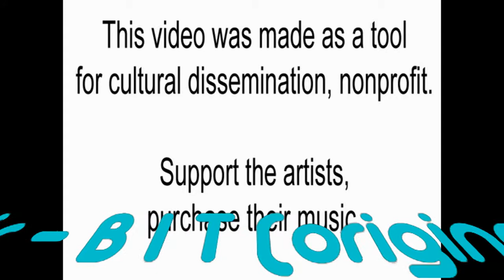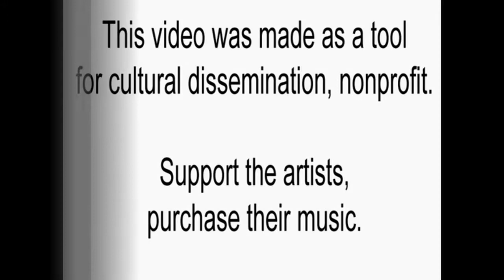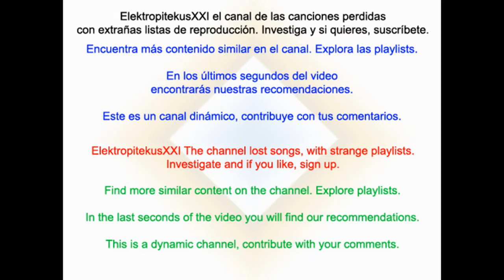Jaques Le Noir - B I T (original mix)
Giacomo Bisciarri, el hombre que está detrás de Jaques Le Noir, debutó con B I T en Flat Belly Recordings, el tema además fue recogido en This is Minimal Techno vol 1. Sinceramente para mí está más cerca del TechHouse que del minimaltechno En cualquier caso,